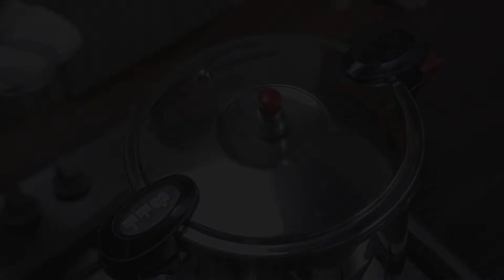Oseng Daging Kambing Mercon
Untuk resep-resep menarik lainnya silahkan cek di sini 👉 id.tastemade.com